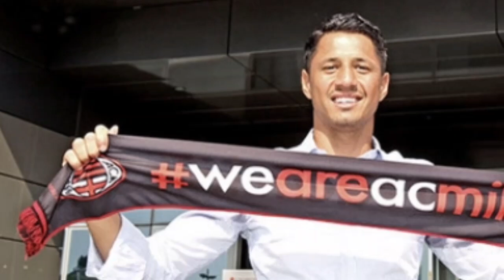LAPADULA ES RECIBIDO POR EL MILAN HOY FIRMÓ Y LE DAN GRAN BIENVENIDA JUGARÁ LA CHAMPIONS SORPRENDIÓ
Lapadula en el milan nuevo equipo
Peruano lapadula jugara en milan sorprende
Seleccion peruana hoy
Caso byron castillo